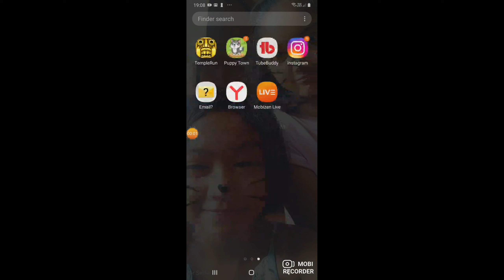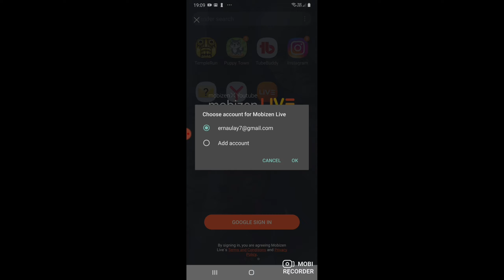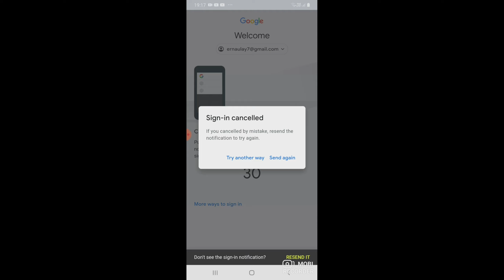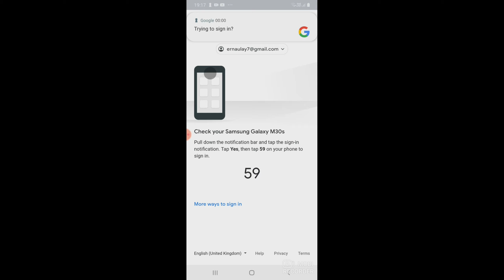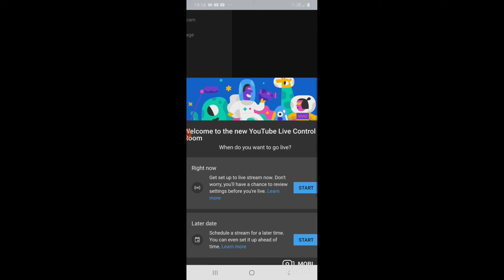PAANO MAG LIVESTREAM KAHIT WALA PANG 1,000 SUBSCRIBERS?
hi my name is ERNA ULAY my video is about step by step how to make live streaming even under 1000 subscribers. thankyou for watching.